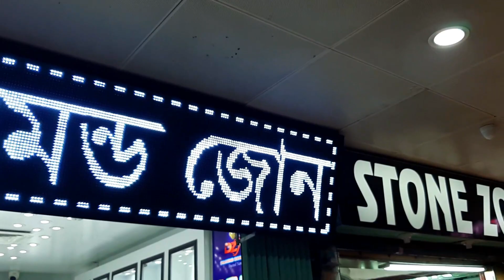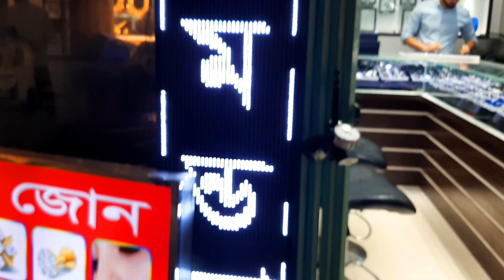মাত্র ১৯৯০ টাকায় 😱 অরিজিনাল ডায়মন্ডের নাকফুল | Diamond price in Bangladesh 2023 | Vlogers BD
𝗦𝘁𝗼𝗿𝗲 𝗻𝗮𝗺𝗲 𝗮𝗻𝗱 𝗱𝗲𝘁𝗮𝗶𝗹𝘀 :

🏠 Diamond Zone 🏠

Fortune Shopping Mall
Malibag, Dhaka - 1217
Shop No - 49B, (2nd Floor)
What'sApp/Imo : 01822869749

𝗪𝗮𝗿𝗻𝗶𝗻𝗴 :

⫐ যে কোন পণ্য কেনার আগে যাচাই করে তারপর কিনুন।
⫐ অনলাইনে কোন প্রকার  আর্থিক লেনদেন করার ব্যাপারে সতর্ক থাকুন।
⫐ কোন প্রকার আর্থিক লেনদেনের সাথে 𝗩𝗹𝗼𝗴𝗲𝗿𝘀 𝗕𝗗 চ্যানালের কোন সম্পর্ক নেই।

আপনার দোকানের জন্য ভিডিও করাতে যোগাযোগ করুনঃ

𝗔𝗯𝗼𝘂𝘁 𝗨𝘀 : This channel is based on necessary things update price list.
You can find here about the pricing of necessary things, useful and helpful video etc.